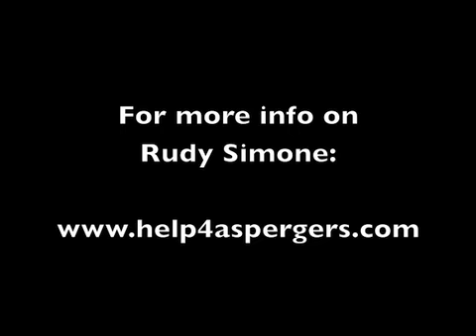"Aspergirls: Empowering Females with Aspergers Syndrome" - A Conversation with author Rudy Simone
Rudy Simone, author of "22 Things a Woman Must Know If She Loves A Man With Aspergers Syndrome" and "Aspergers On The Job" has now finished her third book: "Aspirgirls: Empowering Females With Aspergers Syndrome."

Rudy is one of the pioneers of people on the spectrum leading and counseling us to living successfully with autism.